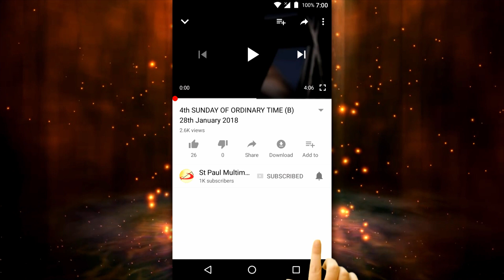23rd Sunday in Ordinary Time A 6th September 2020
A Reflection by:
Fr Emmanuel Mundumuzhikara, SSP,
Society of St Paul, Mumbai.

On this 23rd Sunday in ordinary time, the Lord directs our attention to fraternal correction, a difficult but an important aspect of our Christian life.
We cannot just overlook or deny the reality and the need to correct mistakes and mend broken relationships.
Are there people you need to correct? Are there truths you need to point out?  The truth hurts, and the process of pointing out the truth is painful, but the truth does set us free.
Jesus offers us a pattern for fraternal correction. He says, “If your brother or sister sins against you, go and point out their fault, just between the two of you. If they listen to you, you have won them over.
But if they will not listen, take one or two others along, so that ‘every matter may be established by the testimony of two or three witnesses’.
If they still refuse to listen, tell it to the church; and if they refuse to listen even to the church, let them be to you as a Gentile and a tax collector”.
There are three concrete steps here: The first step is to meet the wrongdoer in private.
Only when the first step fails is the second step applied: invite one or two objective witnesses to discern with us in our effort to find a solution to help.
Should the second step too fail, then bring the case to the church or community so that the issue can be raised in prayer.
In normal situations when we notice something wrong in a person, we either explode in anger or tell another person about it.
NO. That’s not the right response.
The first person whom we should approach when we notice something wrong in others is God Himself. We should bring that person to God in prayer.
We seldom do this.
When someone hurts us, talk to God first about that person. If somebody needs correction, talk to God first. If somebody needs to be criticized, consult God first about what you want to say.
The most effective way of correcting another person is by praying for them. Grace of God alone can bring about a change in another person, not so much our words.  Only God can change people; only God who can correct hearts, not our efforts.
Now there is the fourth step, and this step is truly radical. Jesus says: “if they refuse to listen even to the church, treat them as a pagan or a tax collector” (Mt 18:17).
This is the ‘last solution’ in the art of fraternal correction. What Jesus exhorts us is not to exclude the person from the community.
It’s a very simple solution. To understand this teaching all that we need is to remember how Jesus treated a pagan or a tax collector or a sinner.
Did he exclude or reject them?
No, never. On the contrary, he loved them with all his heart.
He welcomed them, listened to them and treated them with generosity, respect and compassion.
He willingly shared their joys and pains. This is what Jesus invites us to learn and practice in our life too.
This fourth step thus becomes the climax of the art of fraternal correction. When all our efforts to correct the wrongdoer fail, the greatest and most valuable correction is our enduring love for him/her.
The basic goal of fraternal correction is to help free the wrong doer from his difficulties and not to cause more wounds to an already broken soul.
Let us ask Jesus to help us to be more sympathetic with the weaknesses of others.
Let us learn to practice the art of fraternal correction by growing in our love for one another.